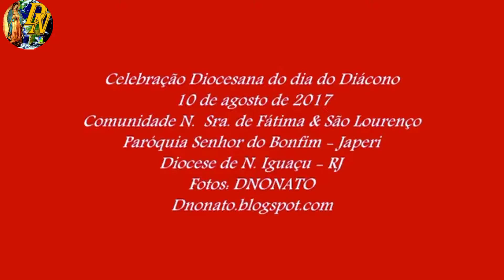Hino de São Lourenço - Legendado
Algumas fotos da celebração do dia do Diácono na Diocese de N. Iguaçu em 2017.

Parabéns  aos Diáconos.

LOUREÇO FOI O PRIMEIRO DOS DIACONOS
SERVIU OS POBRES EM TODOS OS MOMENTOS
CUIDAVA COM IRMÃOS DOS BENS DE TUA IGREJA, OS MAIS FRACOS ERAM  OS TEUS ELEITOS.
NEM CHICOTES OU ALGOZES, CHAMAS E TORMENTOS PUDERAM CONTRA oA  SUA FÉ E O AMOR A CRISTO.
ESPANHOL DA CIDADE DE HUESCAS E ERA UM GRANDE AMIGO DO PAPA SISTO.
DIANTE DA PERSEGUIÇAO DO IMPERADOR VALERIANO, O QUAL EXIGIRA O BEM DA TUA IGREJA
O SANTO REUNIU OS CEGOS E COXOS, EIS AQUI OS BENS QUE TANTO DESEJAS.
CONDENADO POR VALERIANO SEM CLEMENCIA, A MORRER SOBRE UM BRASEIRO INCENDIADO.
MAS NA FÉ ENCONTROU FORÇA E PACIENCIAS, VIRA-ME QUE DESTE LADO JÁ ESTOU BEM ASSADO, VIRA-ME QUE DESTE LADO JÁ ESTOU BEM ASSADO.
ROMA CRISTÃ VENERA O SANTO ESPANHOL, SUA FESTA FOI A MAIOR DA LITURGIA.
OQUE FOI SANTO ESTEVAO EM JERUSALEM, SÃO LOURENÇO FOI A ROMA TAMBÉM.
SÃO LOURENO ROGAI HOJE POR NÓS EM TODOS OS DIAS DO ANO TAMBÉM
EM TODOS OS DIAS DO ANO TAMBÉM